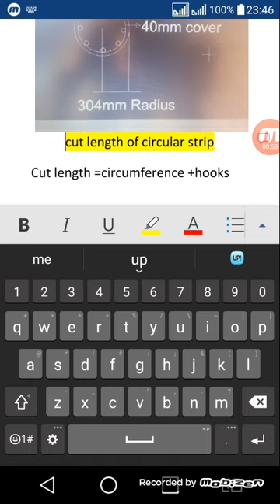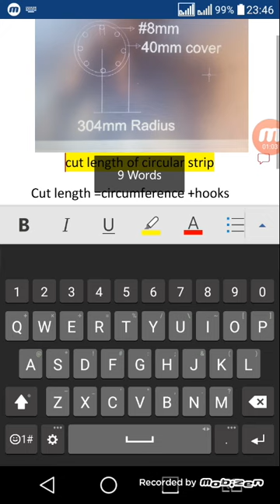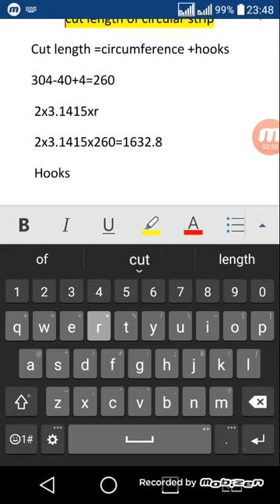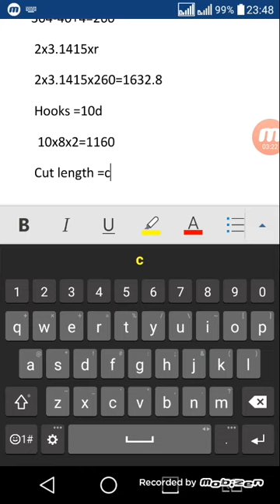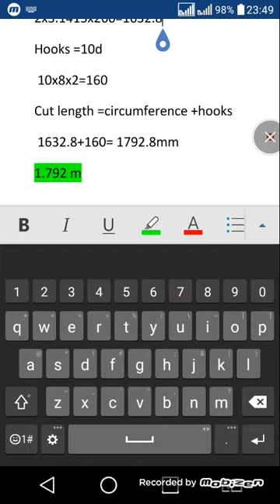How to calculate cut length of circular strip||Q. S channel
I teach this vedio cut length circular length

Circumference. Mean. Strip circular length

Hooks. Mean .addition length 2 which strong the strip.

IF YOU KNOW QUANTITY SURVEY, SUBSCRIB MY CHANNEL. INSHAALLAH MORE THING YOU KNOW .